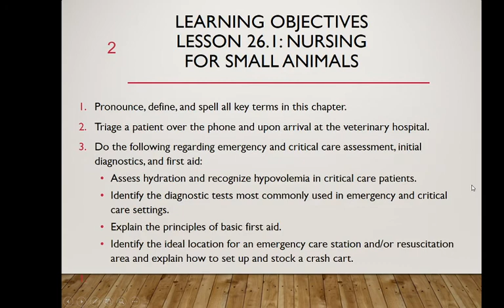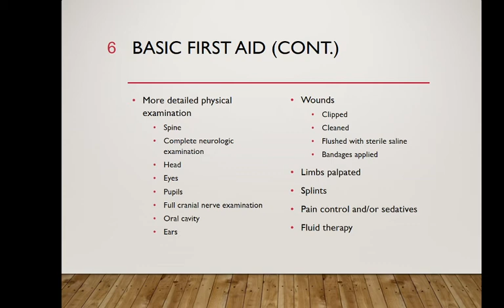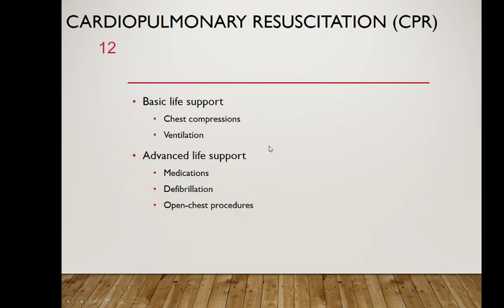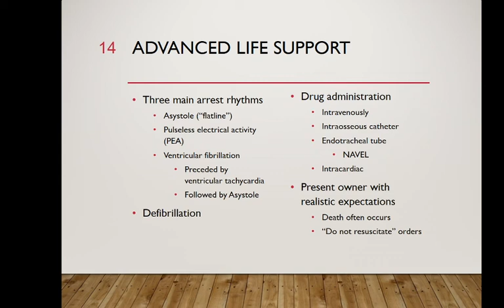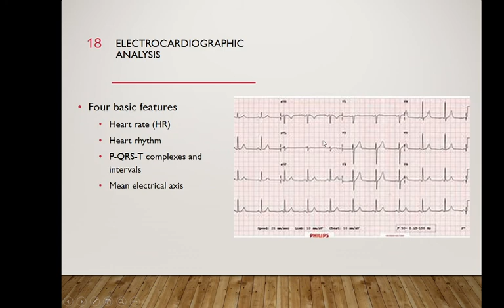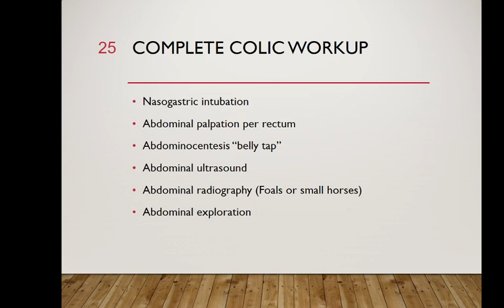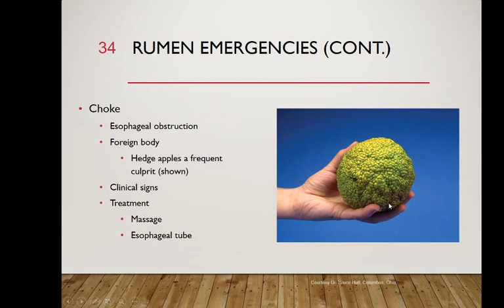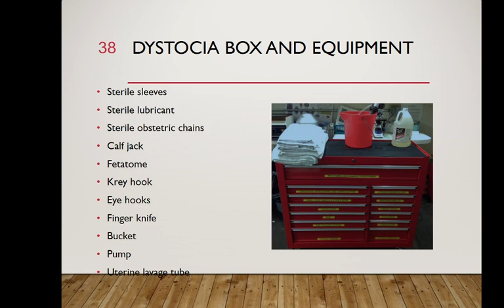Chapter 26 ER and Critical Care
A lecture on the basics of emergency and critical care.